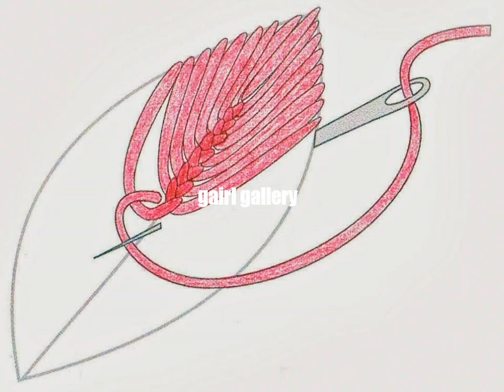hand embroidery simple and easy designs beautiful hand work